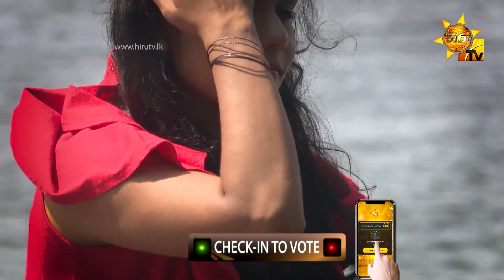Yashika Subhashini | Hiru Star Season 2 | Episode 28